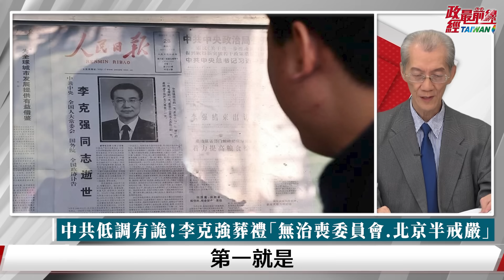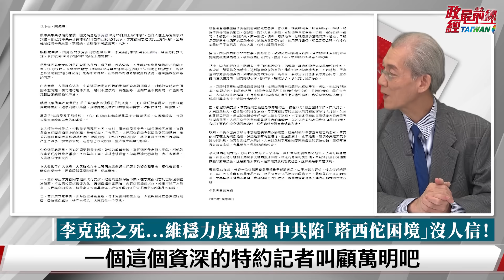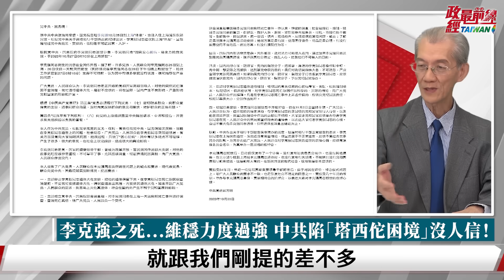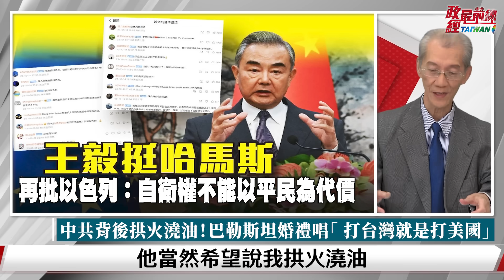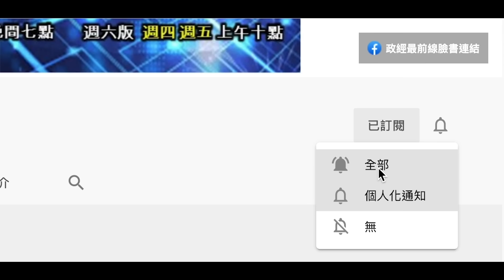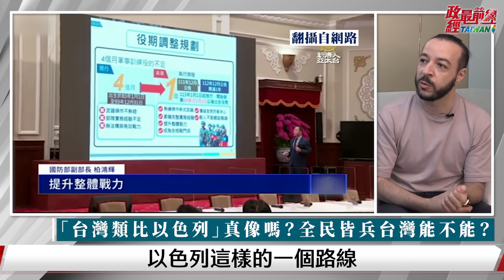明居正老師 評美中台局勢風險:官員多驟逝 中共氣數盡 還有大震盪…?! 哈瑪斯領袖得意爆:中共或仿效以色列攻台?@democratictaiwanchannel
主持人:張國城
中國議題: 官員多驟逝 中共氣數盡 還有大震盪…?!
二十大後意外連連 高層解放軍大震盪 低調有詭啟疑竇
憂拿死人壓活人! 中共維穩力度過強 陷入「塔西陀陷阱」
無止息大清洗 確立習威權 官員人人自危 逼出反習派
以哈開火 中共上駟對下駟戰略 拱火燒油 同組反美大同盟
哈瑪斯領袖得意爆:中共或仿效以色列攻台 解放軍中將急否認

主持人:張宏林
時事議題: 千年情仇走向死戰 以色列裔談以巴
聖經裡都是兄弟?中東問題複雜難解 政治利益算計 人民最無辜
新仇舊恨 不存在的國家?巴勒斯坦人流離失所 全怪以色列?
哈瑪斯血腥突襲震驚 以色列激進派崛起 內部局勢也不穩
危機意識第一!全世界最嚴安檢 全民皆兵! 凝聚各種族團結對策
哈瑪斯稱中共可能突襲 台灣能向以色列學到甚麼?

來賓:
台灣大學政治系名譽教授   明居正
台灣籍以色列裔/猶太裔美妝保養代理商 尤正瑋